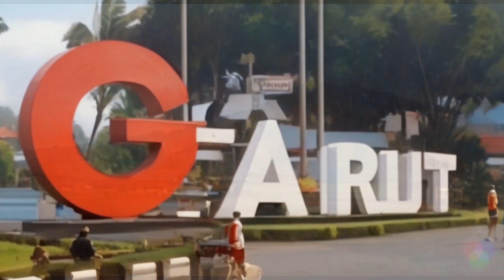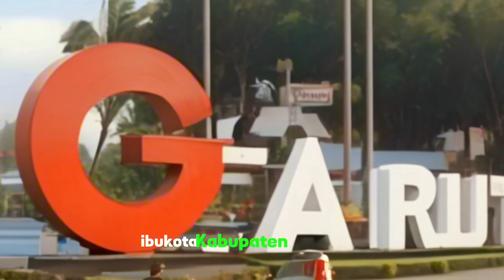Asall Usul Kabupaten Garut Terbaru Versi AI || Sejarah Singkat Kabupaten Garut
Asal usul kabupaten Garut Jawa Barat